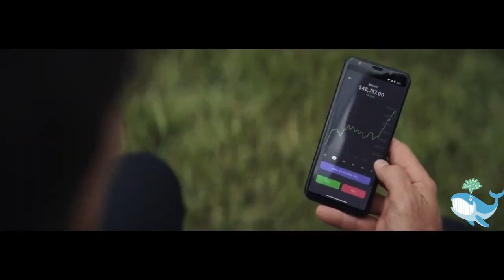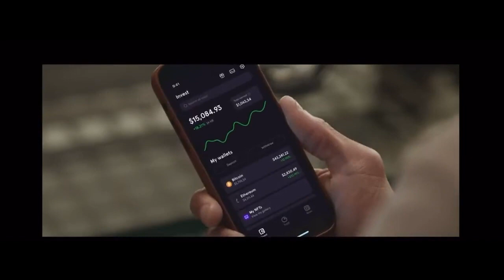TOM BRADY, GISELE & STEPH CURRY SUED OVER FTX COLLAPSE